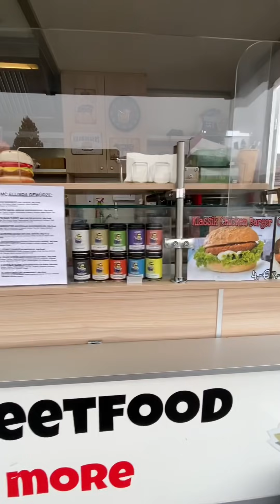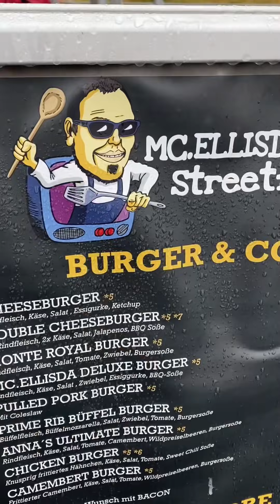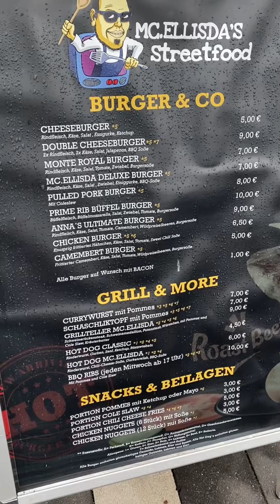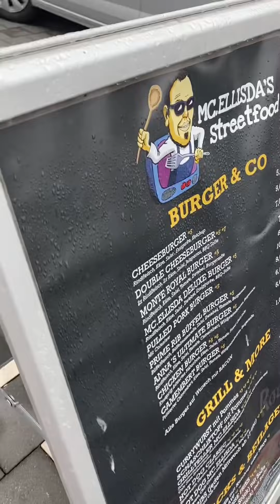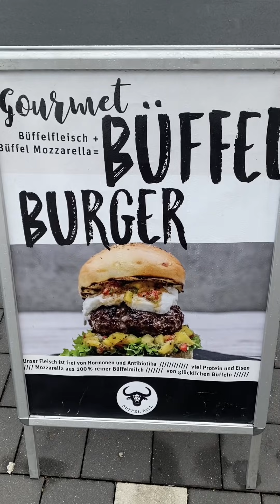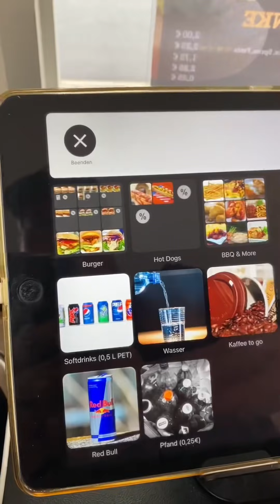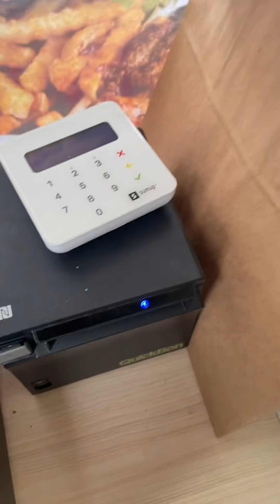(Kurzvideo) Ein Vormittag bei MC.ELLISDA im IMBISSWAGEN